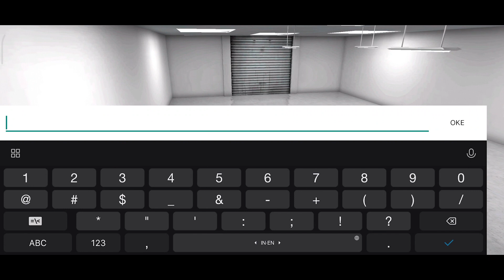MAP KOTA LUAS BUANGET - L.A.Crimes Indonesia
🐼Kalian juga bisa Support saya dengan Donasi
📌Terima Kasih📌

🔴Jumlah SUB saat video dibuat : 1530
🔴Target : 2000

-FOLLOW MY IN...

❗️❗️ Tulis saran kalian di komentar,biar channel saya makin berkembang
Thanks.

🎵BACKSOUND YANG BIASA SAYA GUNAKAN🎵